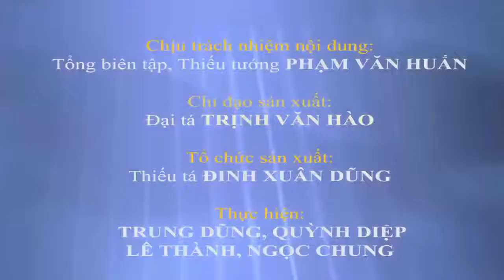Bộ đội hành quân dã ngoại 200km diễn tập bắn đạn thật